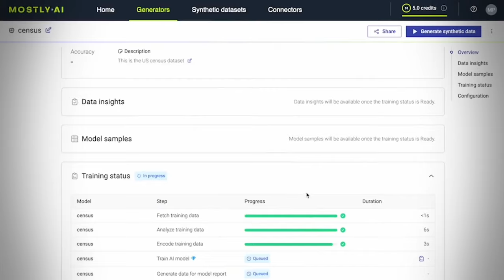MOSTLY AI uses generative AI and AWS to transform data use | Amazon Web Services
MOSTLY AI helps Fortune 100 and financial services companies work smarter with the large volumes of structured and unstructured data across their organizations. The synthetic data expert is all-in on Amazon Web Services (AWS). It uses generative artificial intelligence (AI) and scalable services in the cloud to deliver high performance and security to global clients. Here, senior director of software engineering Alexandra Ebert talks about how MOSTLY AI’s collaboration with AWS has given the startup valuable support in everything from marketing and business development to infrastructure optimization.

Learn more about how AWS is helping its European customers innovate